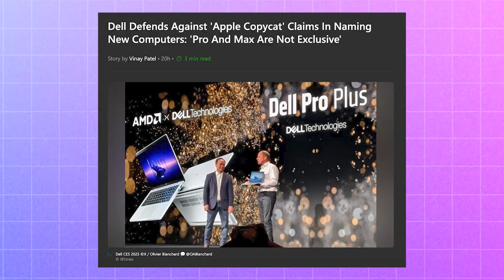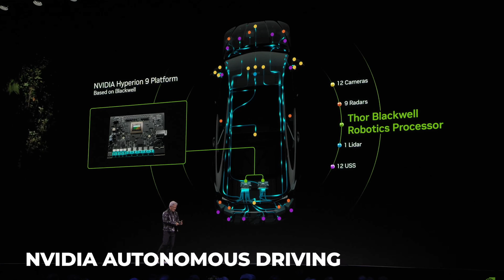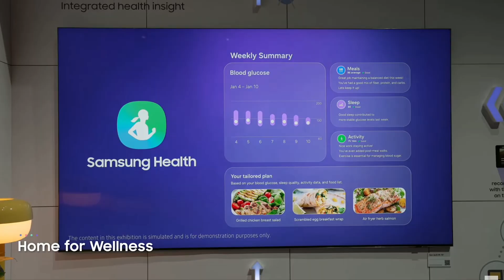CES 2025: The Biggest Tech Announcements You Need to Know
"Explore the biggest tech announcements from CES 2025! From Dell’s PC rebranding to Nvidia’s powerful RTX 50 GPUs, Toyota’s futuristic Woven City, and Samsung’s AI innovations, we’ve got the biggest highlights covered. Don’t miss the latest from CES 2025!

EDITOR'S NOTE: This content was originally published January 2025 on TechRepublic. This information may be outdated depending on time of viewing.

Footage courtesy of CES, Samsung, Toyota, Nvidia, and Dell.

➤ CHAPTERS
0:00 - Intro
0:22 - Dell Rebranding
1:12 - Nvidia Autonomous driving
1:39 - Nvidia RTX 50-series GPUs
2:20 - Toyota Futuristic City
3:08 - Samsung AI for All
3:54 - Visit our Website!

Written and Hosted by: Emmanuel Jordan

The TechRepublic team has one simple goal: helping you make great decisions about technology. From breaking IT news to best practices, advice, and how-tos… our global team of tech journalists, industry analysts, and real-world IT professionals has the tech market covered like no other site.